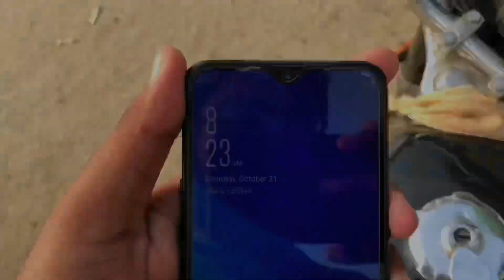Shaadi k peahly ki feelings 🤔 || Saraiki shahzada